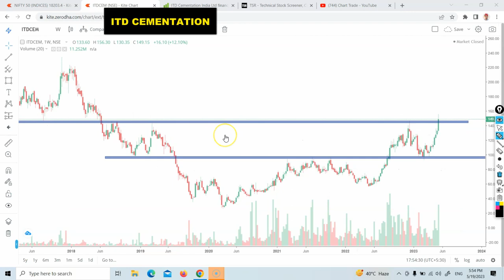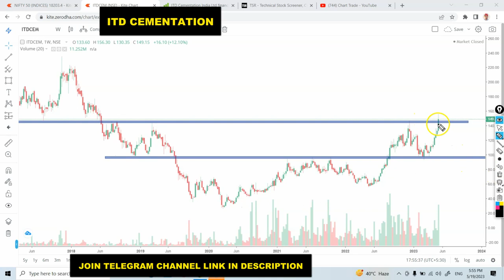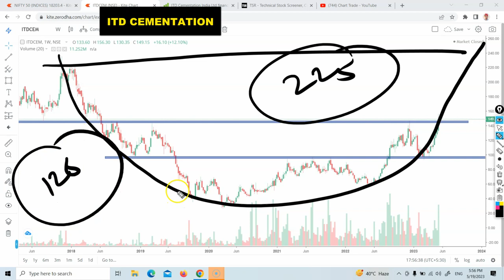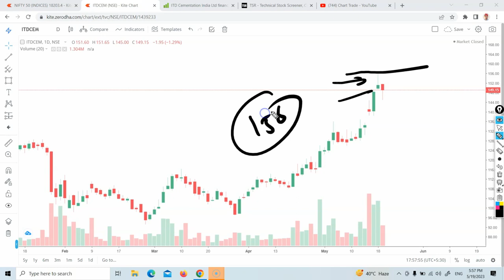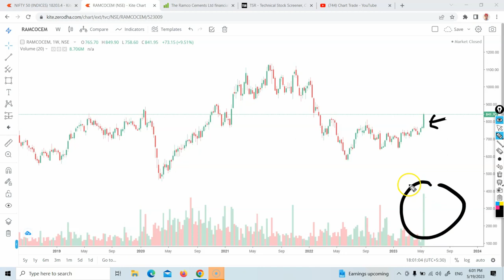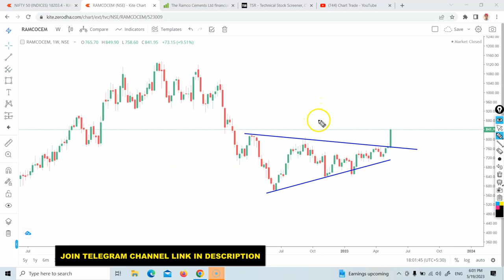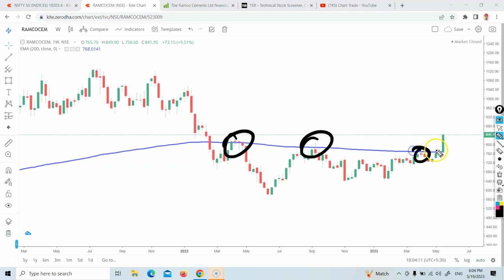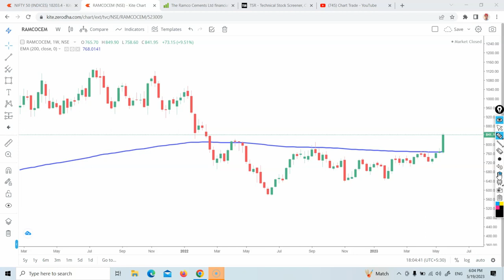chart of the week - 20-05-2023 / 2 Breakout shares / breakout stocks for the week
chart of the week - 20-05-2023 / 2 Breakout shares / breakout stocks for the week , chart trade , vijay meena , chart of the week today , breakout stocks